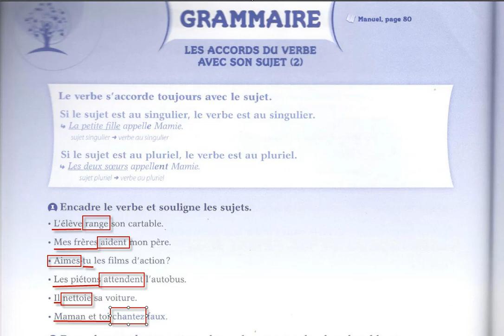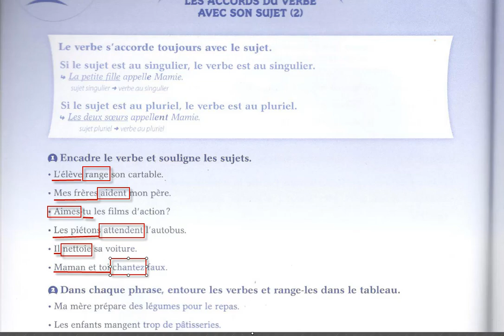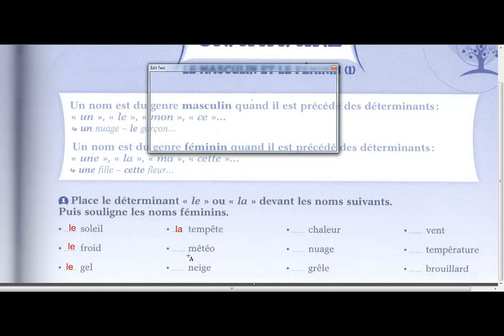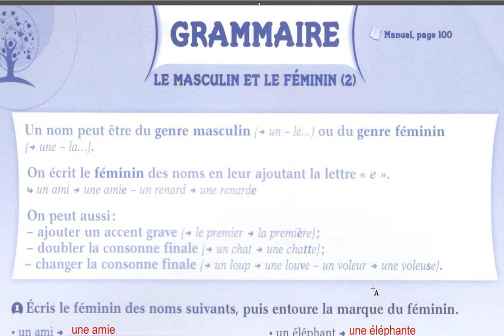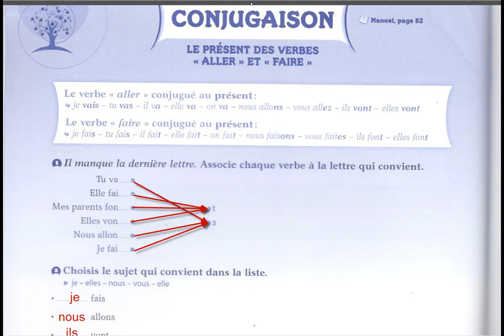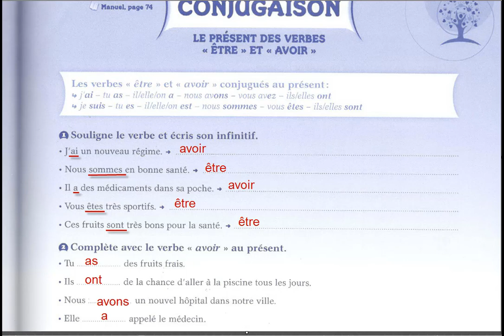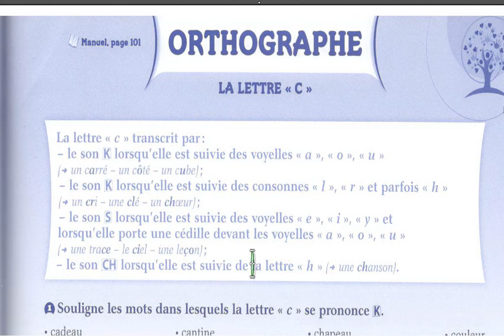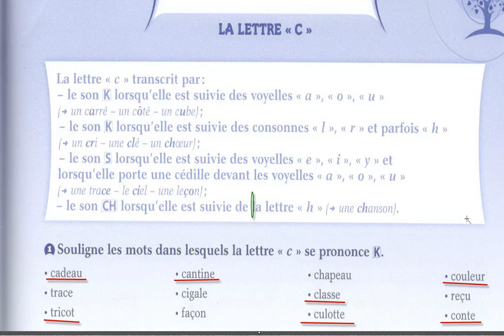Correction devoir de français pour les vacances CE1